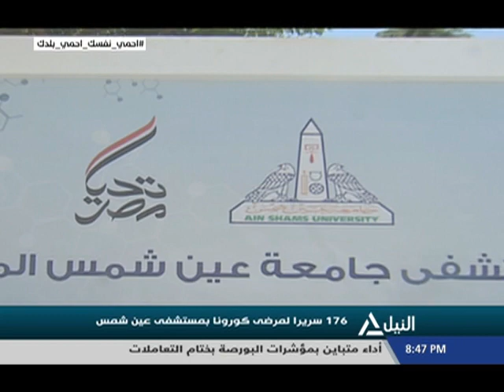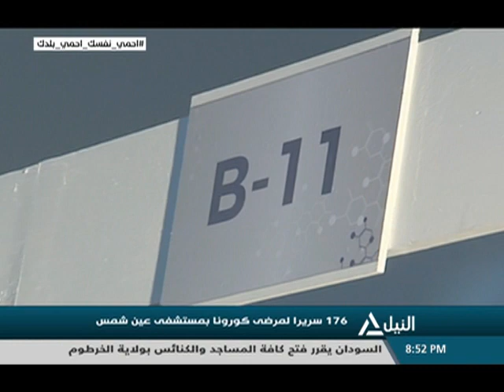المدير التنفيذي لمستشفيات عين شمس: 176 سريراً لمرضى كورنا بمستشفي عين شمس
د/ أيمن صالح المدير التنفيذي لمستشفيات عين شمس :176 سريراً لمرضى كورنا بمستشفي عين شمس